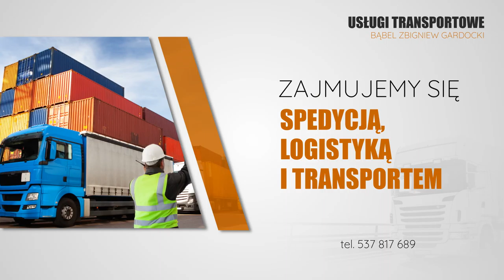Usługi transportowe Samoklęski Małe Bąbel Zbigniew Gardocki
Usługi transportowe to podstawa działalności prowadzonej przez Zbigniewa Gardockiego. Jego firma Bąbel zapewnia przewozy ciężarowe na terenie kraju i Unii Europejskiej, w tym Niemiec, Holandii i Skandynawii. Przewozi też ładunki do Wielkiej Brytanii. Jeździ szybko, bezpiecznie i w konkurencyjnych cenach. Przewozi ładunki ponadgabarytowe, palety oraz materiały sypkie. Ciężarówki należące do przedsiębiorstwa są w pełni sprawne i spełniają normę Euro 5. Firma zapewnia transport i spedycję na najwyższym poziomie. Dodatkowe informacje o prowadzonej działalności można uzyskać pod podanym numerem telefonu albo znaleźć na stronie